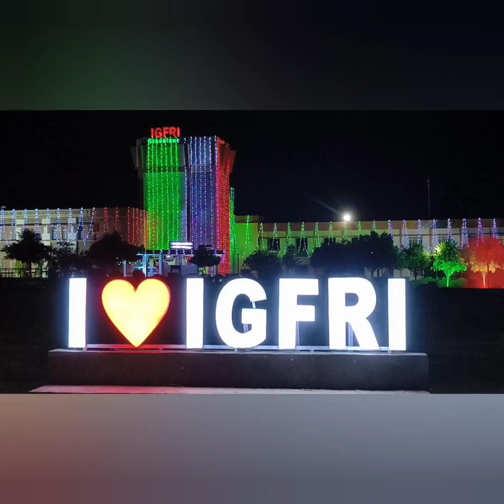Glimpses of ICAR-IGFRI, Jhansi celebration of 78th Independence Day, 2024